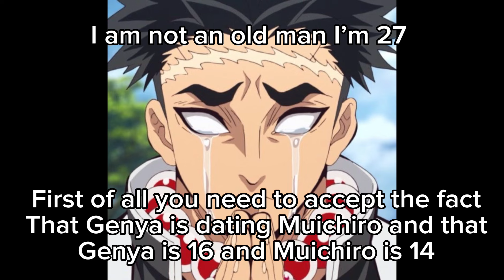Muichiro is gay for Genya…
Y’all this skit is so funny !

Cast:
Muichiro Tokito
Genya Shinazugawa
Sanemi Shinazugawa
Giyuu Tomioka
Tanjiro Kamado
Nezuko Kamado
Rengoku Kyojuro
Tengen Uzui
Mitsuri Kanroji
Iguro Obanai
Gyomei Hemejima
Shinobu Kocho